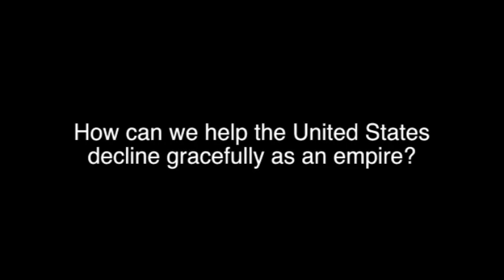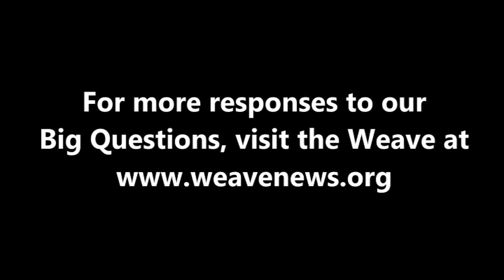Don Brown - How can we help the US decline gracefully as an empire?